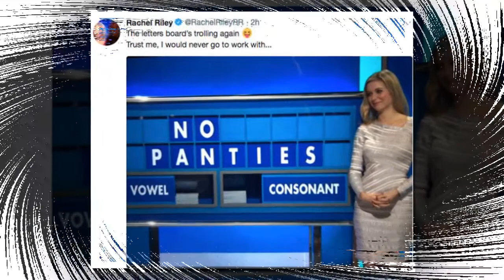Rachel Riley drops VERY X-rated Countdown wardrobe bombshell: 'No panties'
Rachel Riley, 32, laughed off a very embarrassing moment from the Channel 4 show on her social media today.During today's Letters round, a contestant announced the longest word they could make was "pa